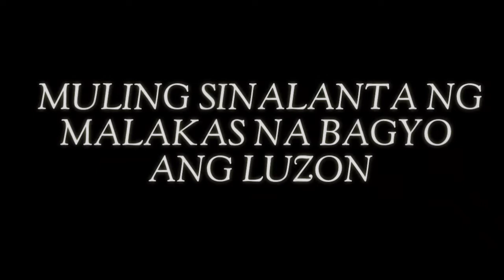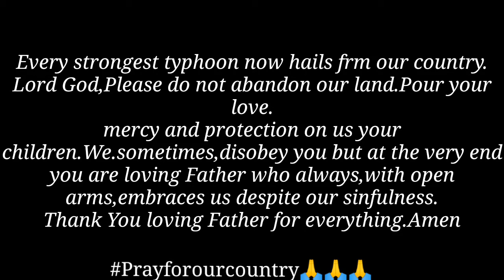BAGYONG ULYSSES|November 12,2020|Jhunzkie Malinao